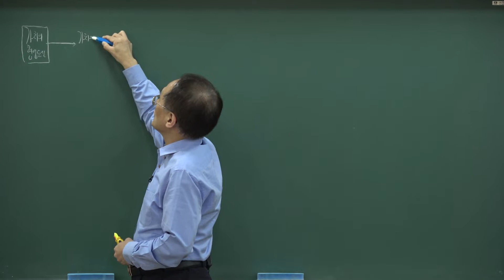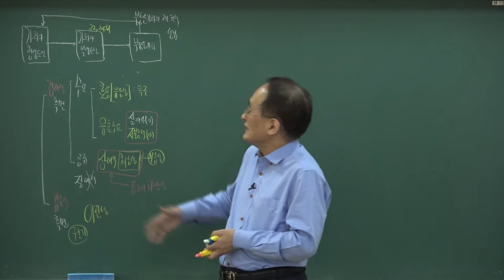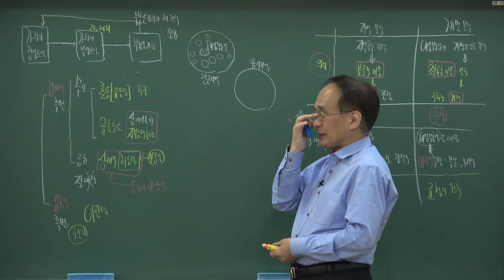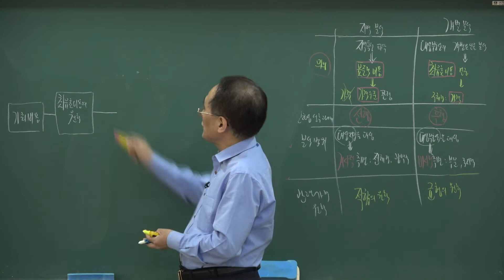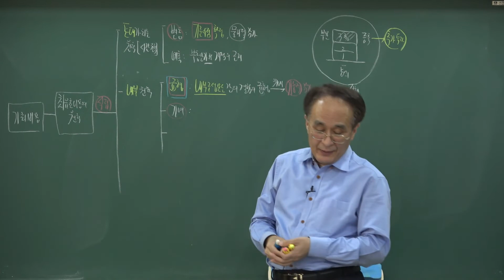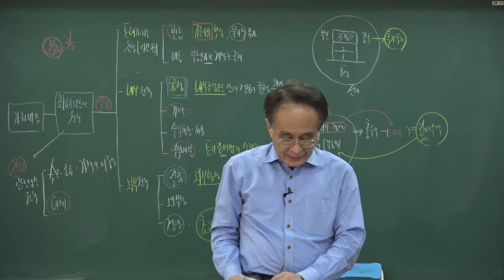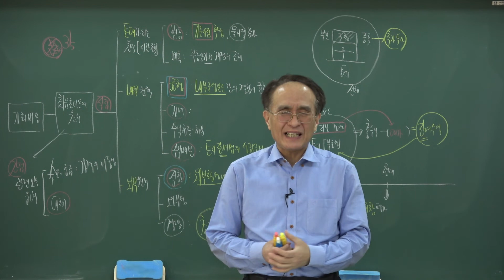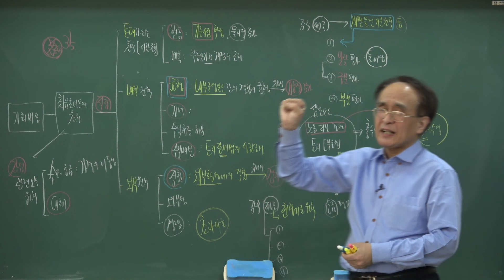[공인중개사 무료인강, 배움법률학원]2022공인중개사_부동산학개론(한동균)핵심요약_19강